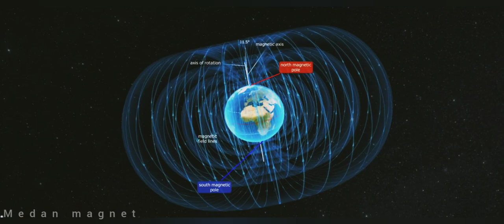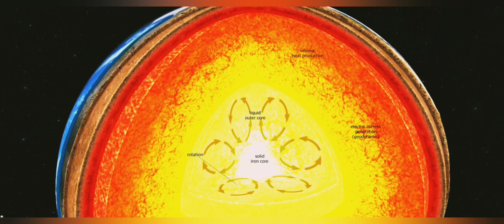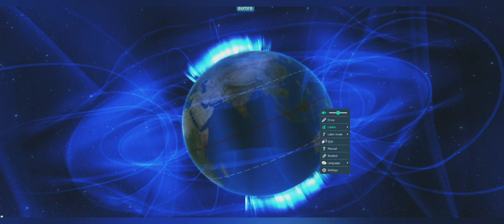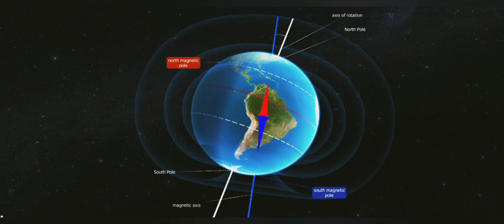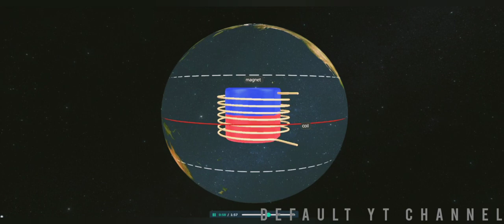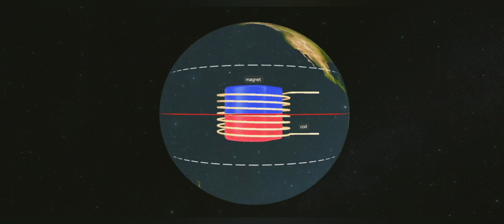Medan Magnet Bumi | medan magnet bumi melemah secara misterius?? medan magnet bumi sedang bermasalah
Video mengenai bagaimana medan magnet bumi terbentuk dan bagaimana medan magnet bumi dan gravitasi bumi berasal Kutub Utara dan Selatan magnet bumi terletak di dekat kutub utara dan selatan geografis. Medan magnet bumi adalah dipol magnet, mirip dengan magnet batang yang miring 11 ° dari sumbu rotasi bumi.

Para ahli geologi melakukan penelitian medan magnet bumi untuk mitigasi bencana.
Menurut beberapa sumber, saat ini medan magnet bumi melemah secara misterius. Apakah medan magnet bumi sedang bermasalah ? apakah ini yang dinamakan rotasi medan magnet?

Medan magnet bumi adalah medan magnet yang dihasilkan oleh inti bumi yang berisi besi cair yang berputar dan menghasilkan arus listrik. Medan magnet ini memainkan peran penting dalam melindungi bumi dari radiasi matahari dan partikel bermuatan yang dapat membahayakan kehidupan di bumi. Medan magnet bumi juga memungkinkan kita untuk menggunakan kompas dan navigasi satelit. Selain itu, medan magnet bumi mengalami variasi dan perubahan yang disebut deklinasi, inklinasi, dan variasi magnetik, serta dapat mengalami pembalikan kutub magnetik di masa lalu dan mungkin di masa depan.